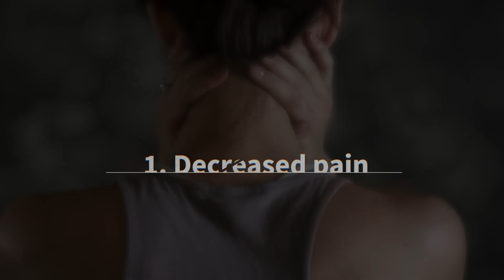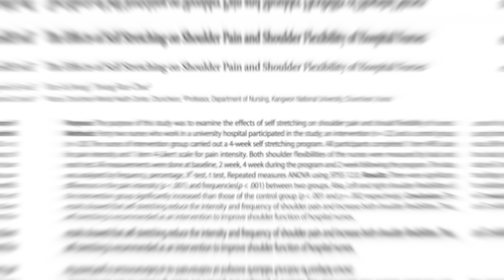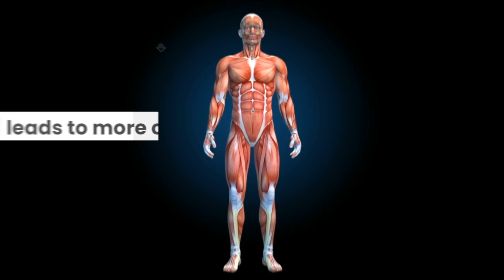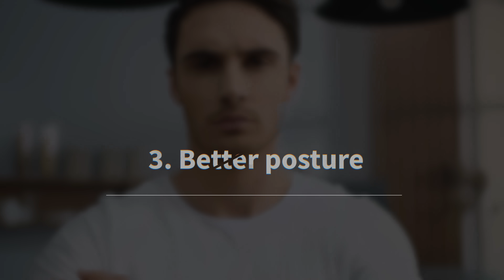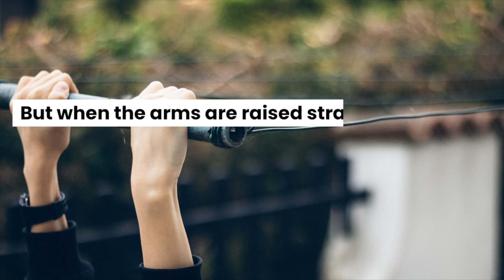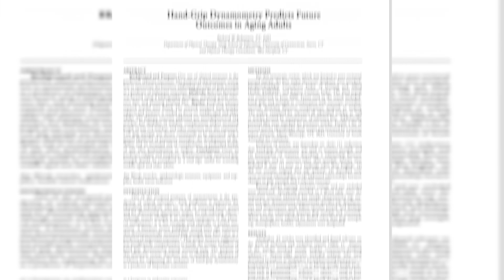How Hanging for 2 Minutes Transforms Your Body (Science Explained)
Have you ever felt the weight of the world on your shoulders? For just 2 minutes a day, you can alleviate some of that tension and transform your body. That's right, I'm talking about dead hang benefits.

By committing to this simple hanging exercise for just 2 minutes a day for 30 days, you can improve your posture, reduce shoulder pain, and experience spinal decompression. Not to mention, dead hangs can tone your upper body and improve grip strength. So why not give it a try? Two minutes a day may just be the small change you need for big results.
Studies mentioned in the video:

- the study on the 88 students

- 8 weeks of stretching your spine can decrease your cervical pain level by an average of 38.8%

- low grip strength in older adults is associated with reduced overall mobility
Timestamps

Intro 00:00
1. Decreased pain 00:30
2. Increased muscle strength 01:56
3. Better posture 03:09
4. Shoulder injury recovery 04:23
5. A slew of miscellaneous benefits 05:23
Question time 05:38